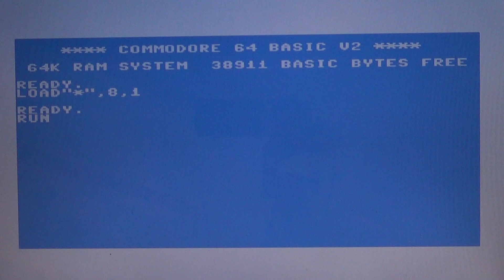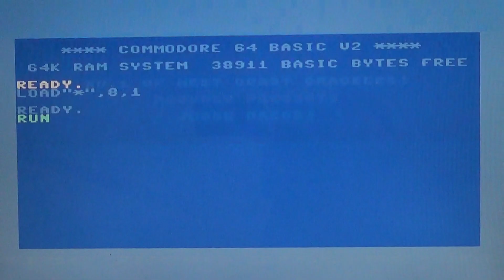C64 Commodore 64 Judge Dredd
commodore 64 version of the shoot em up platform game judge dredd